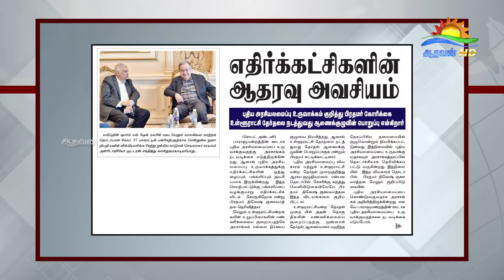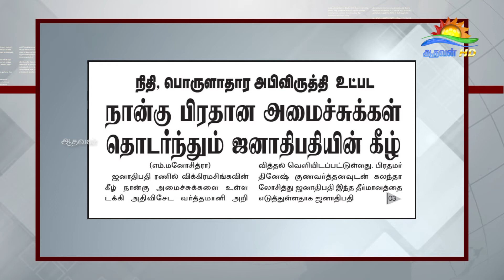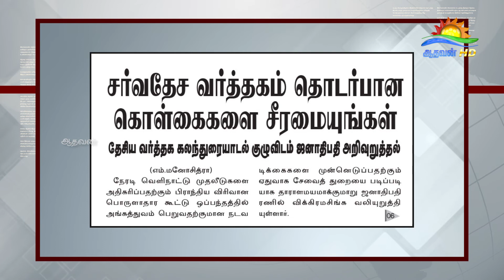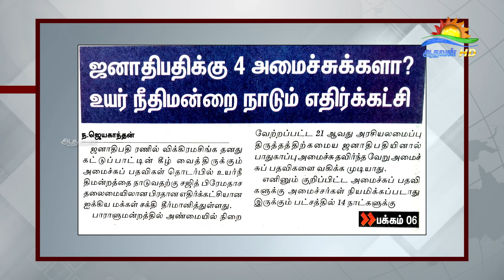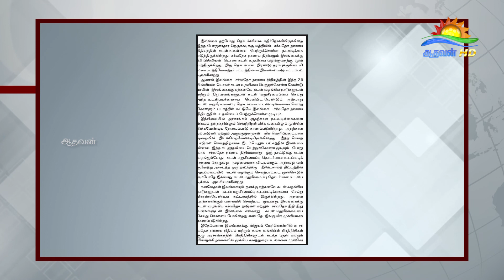பத்திரிகை கண்ணோட்டம் 07 11 2022